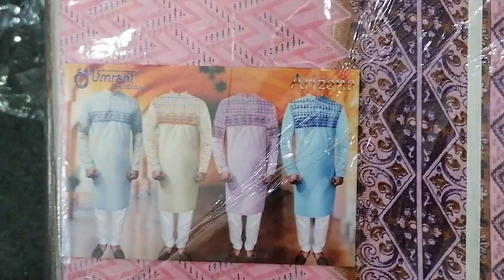Kurtta shlwar summr collection 2020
Bao Jee cloth House 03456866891
PASRUR SAILKOT
Kurtta shlwar 2020

Unstitch kurtta shlwar summr collection
Best quality fabrics
Online shopping channel

New Digital Designing
New collections